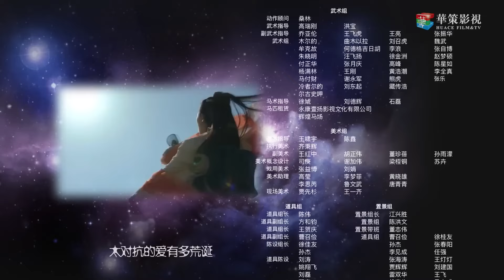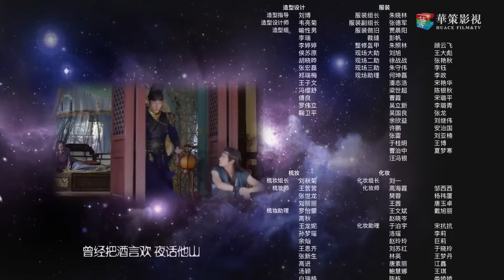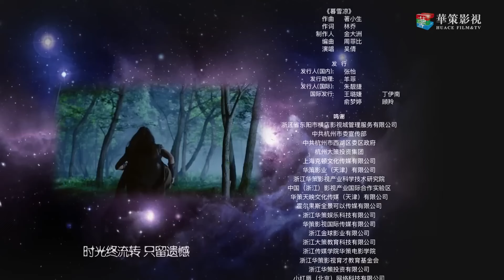热播古装剧 ENGSUB 《墨雨人间》 22 ｜隐藏身份的异域王子与侍郎千金一起经历重重危险，在破案过程中斗智斗勇并找到真爱的一系列爱恨纠葛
导演：周晓鹏
主演：吴倩、郑业成、张雨剑、董琦、郑晓宁、姚卓君、李鑫、何云伟、周韵茹、宋奕星
盛唐洛阳，户部侍郎千金叶远安好打抱不平，在一起花魁被杀案中，误打误撞，结识了英勇的捕头赵澜之。两人携手破案，相识相知。远安从集市上救了一个身份神秘的失忆男子穆乐，收为家仆，岂料一根筋的穆乐对自己绝对忠诚，渐渐萌发爱恋痴念。在罗天洞、景王府等案件中，三人配合紧密，屡破奇案，并挫败了隐藏于这些案件背后的国师天桥夺取至宝九星念珠的阴谋。天桥之徒明慧郡主爱上澜之，以远安性命胁迫澜之成亲。远安倍感失落，赌气要嫁给穆乐，却被穆乐误会。穆乐伤心之余，发现自己竟是异域落难王子，于是盗走刻有奇门异术的九星念珠，回国复仇。远安和赵澜之、明慧追踪而来，四人携手平定了祸乱，他们也因此找到了真爱所在。